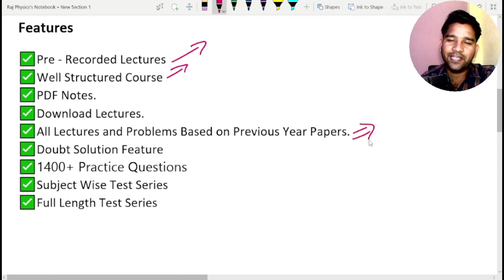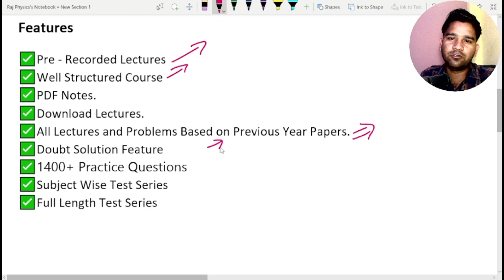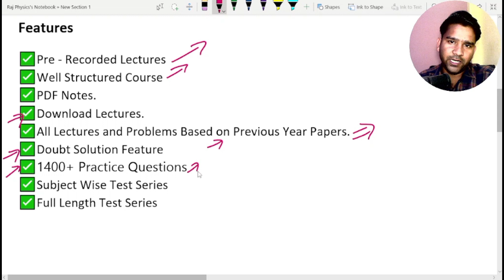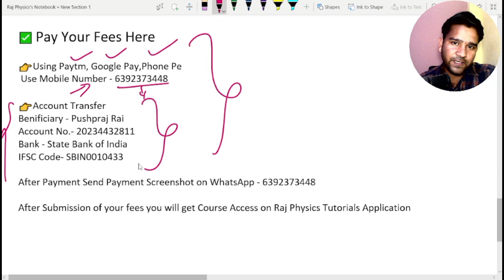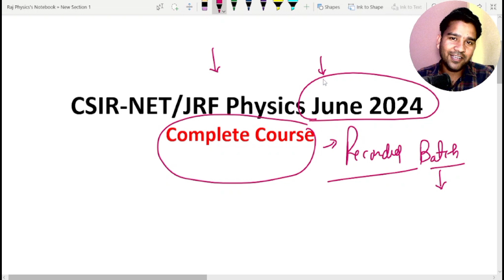CSIR NET Physics June 2024 | CSIR NET Physics Preparation | Complete Course | NET Exam Lectures